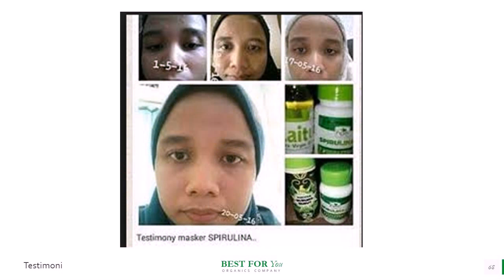Jual Minyak Zaitun Murni di Sumba Timur WA 081282707458